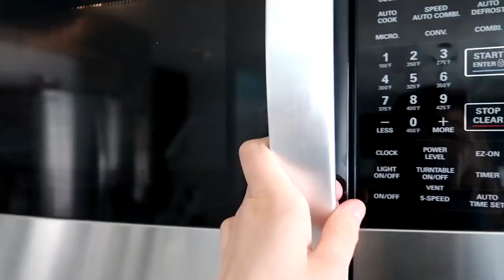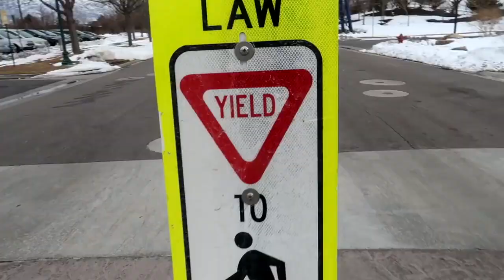Tannerites! 😢Scary NIGHTMARES!